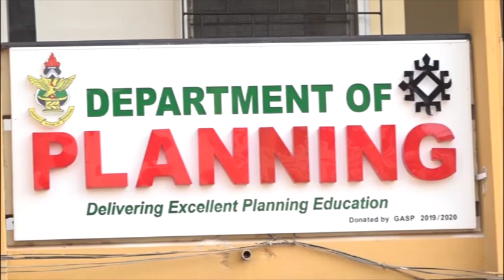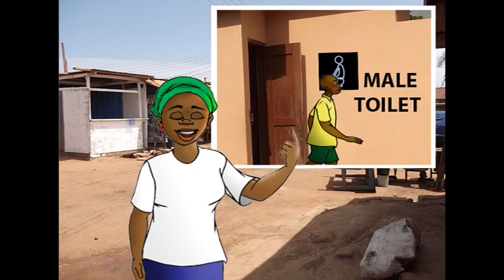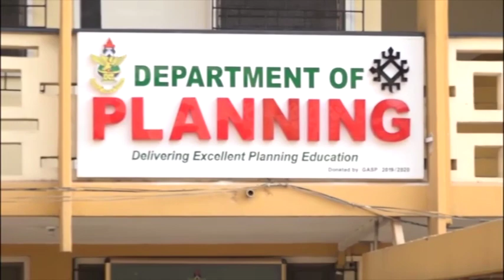What Is Next By Rev Dr Kwabena Opuni-Frimpong with Prof. K.K. Adarkwa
On strategic Planning and National Development with Prof. K.K. Adarkwa, Former Vice-Chancellor of KNUST Kumasi